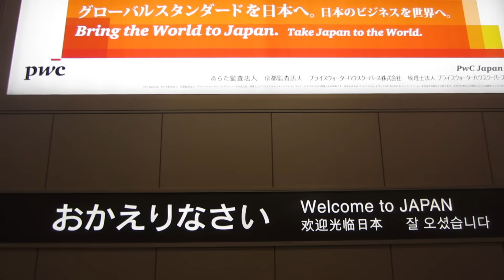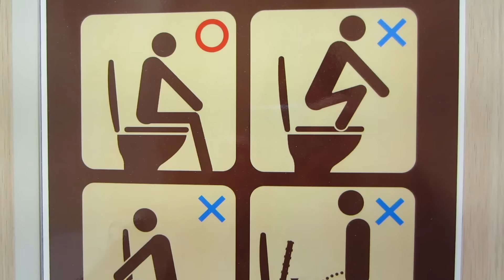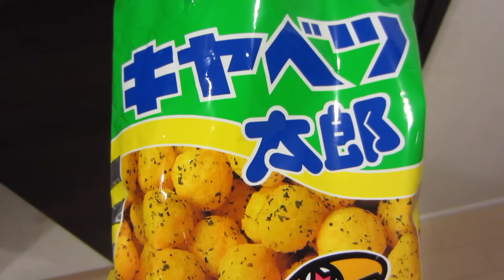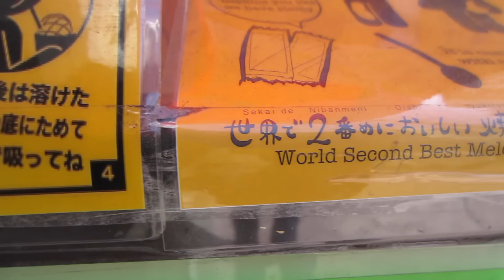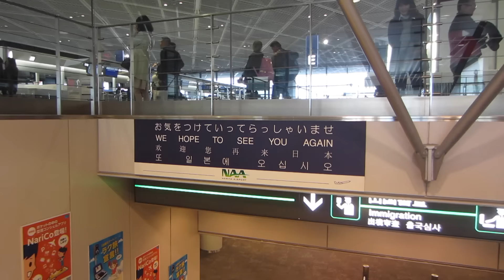Hello Japan! | Travel Vlog